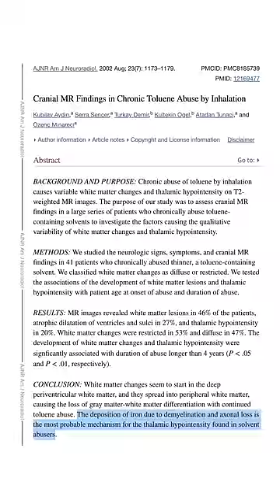Inhalant Brain Damage 🧠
In-depth channel @HemeReview
Behind the Scenes @BigEmus